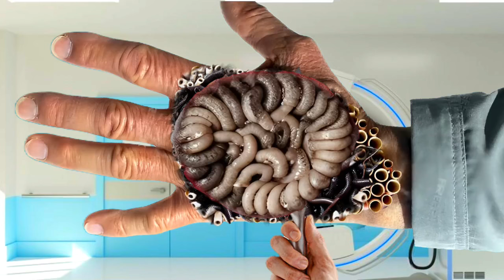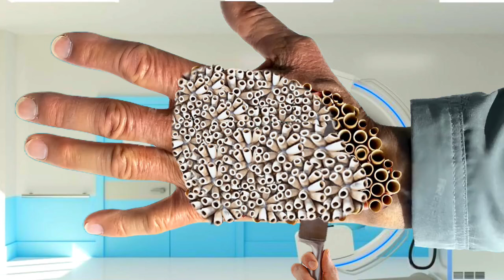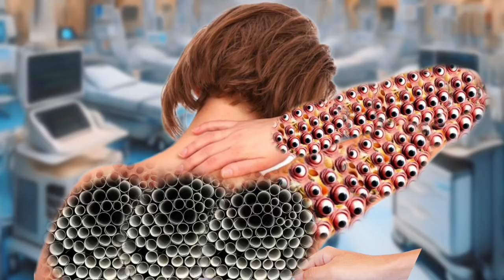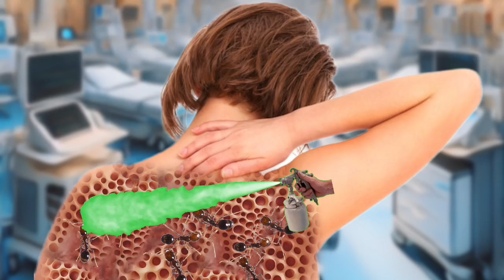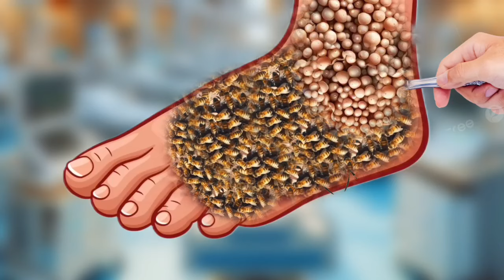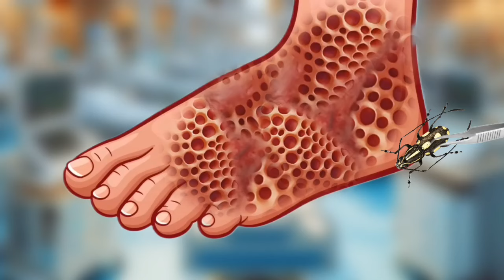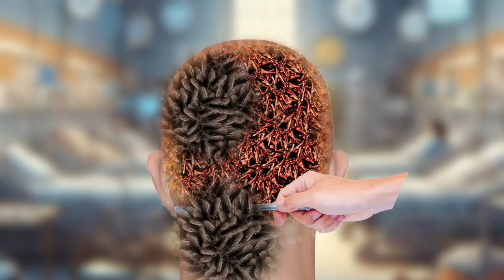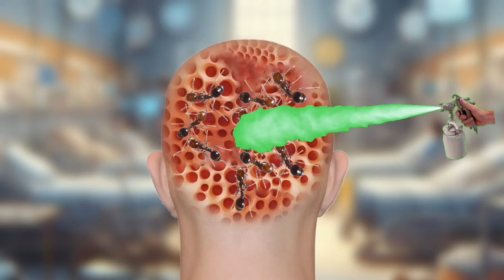🔴ASMR relaxing hand Treatment sounds~miniwood toy woodworking art and skill